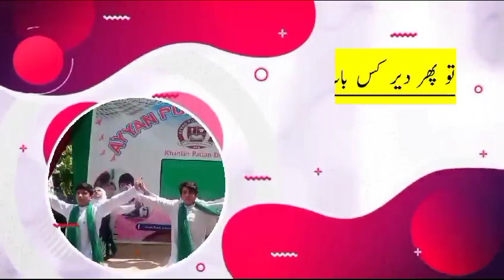27 September 2023